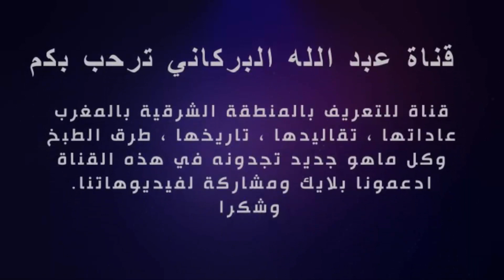جولة في غابة قرب تاكمة نواحي تافوغالت جبال بني يزناسن الشامخة